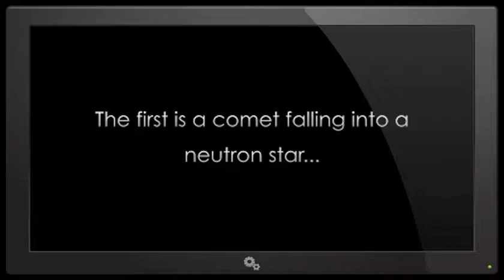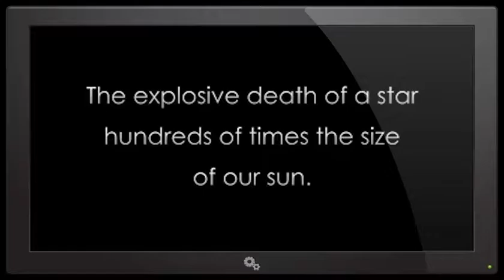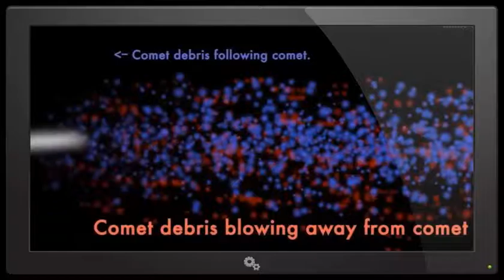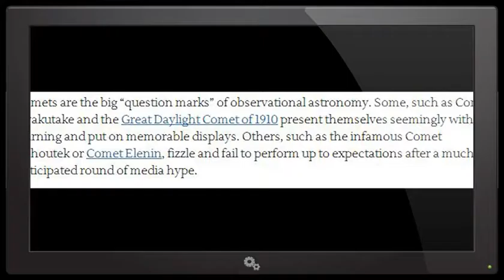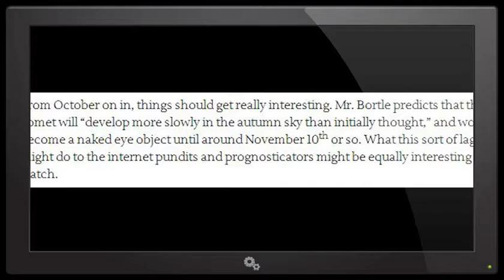COMET ISON WTF NASA ? Star + Comet = EXPLOSION? WTF??? Part 14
THOR is back talking about c2012 s1 ISON and Neutron Stars, Strange data, Wormwood, the 'official astronomy' media and an ISON black out until September. Why do comets become comets and asteroids become asteroids? NASA now acts like they've never even heard of Comet ISON and the economy is high gearing it into the toilet. Strange times indeed.